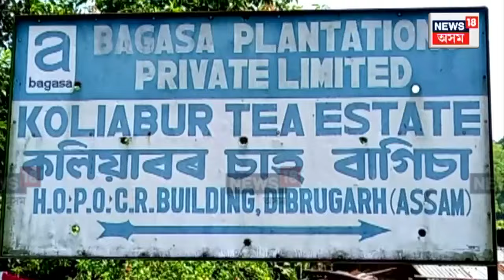Foreign Tourists Visits Kaliabor : অসমত নদী পৰ্যটনে বহন কৰিছে এক অনন্য মাত্ৰা | N18V | River Tourism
Foreign Tourists Visits Kaliabor | অসমত নদী পৰ্যটনে বহন কৰিছে এক অনন্য মাত্ৰা। MV মহাবাহু জাহাজৰে ২০২৩-২৪ পৰ্যটন বৰ্ষত শিলঘাট পালেহি তৃতীয়টো বিদেশী পৰ্যটকৰ দল। শিলঘাটত চাহ গছৰ মাজে মাজে খোজকাঢ়ি আগবাঢ়িল আমেৰিকা, ছুইডেন, জাপান, চীনৰ ১১জনীয়া পৰ্যটকৰ দল। বিদেশী পৰ্যটকে পৰিদৰ্শন কৰিলে শিলঘাটস্থিত কলিয়াবৰ চাহ বাগিচা। টুকুৰী লৈ চাহপাত চিঙি অভিজ্ঞতা বুটলিলে বিদেশী পৰ্যটকে।